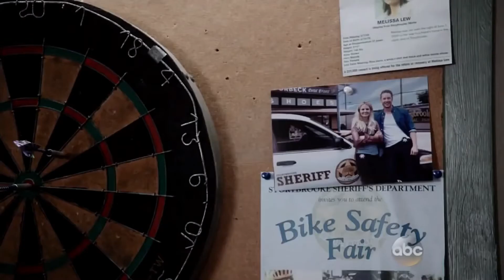Fathers&Daughters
Shows:
Baby Daddy
Once Upon a Time
MacGyver
To everyone who arrived here, please sign the petition!